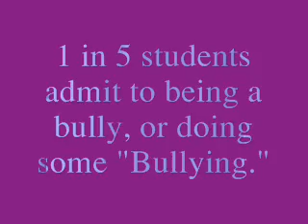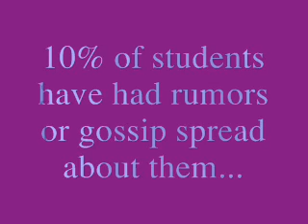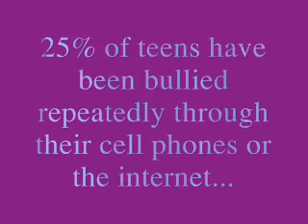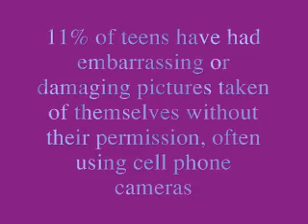Bullying Video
Bullying has always been an issue world wide. In school and out of school, and even online these days. It's a terrible way of making others feel worse about themselves and belittling them. I have always been strongly against bullying which is why I chose to do my social issue video on it.